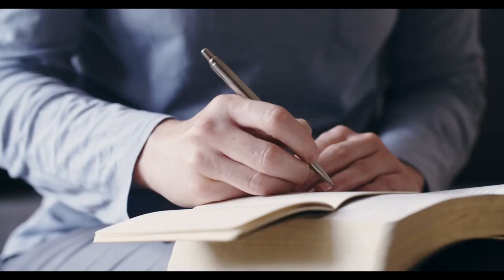Trailer | NOR 8 | Ep. 06 | Nuestros Orígenes... Revelaciones | 21 de SEPTIEMBRE | UMtv en vivo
Título: ¿Tiene El Universo Un Final?

Únete a UMtv en vivo hoy para explorar el fascinante debate sobre el destino final del Universo. En este episodio de “Nuestros Orígenes… Revelaciones”, analizamos las predicciones de la cosmología y la física cuántica sobre un posible final frío y aterrador del Universo. Contraponiendo estas teorías, revisamos la escatología bíblica que nos habla de una transformación y una vida nueva en la eternidad. Acompáñanos en esta charla para una revisión exhaustiva de las hipótesis científicas y teológicas sobre el destino de nuestro Universo. ¡Sintoniza UMtv en vivo hoy!

umtv, nuestros origenes umtv, umtv en vivo, umtv en vivo hoy, universidad de montemorelos, nuestros origenes revelaciones